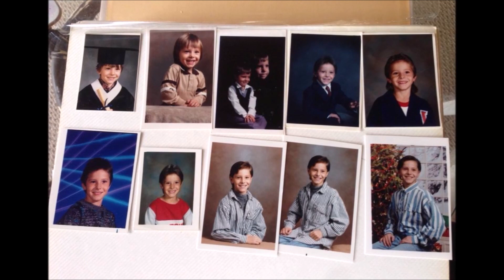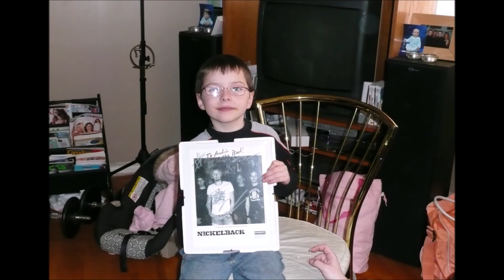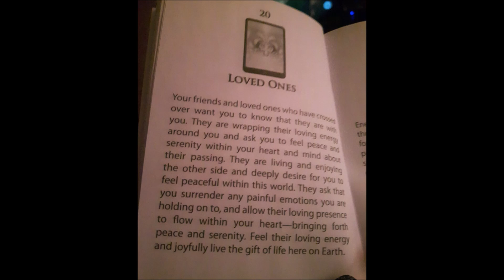In Loving Memory of Darryl Thiemer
Darryl Ryan Thiemer (38 years old)

You left us wonderful memories and although we cannot see you, You are always by our side! ❤

Luke Combs - "Even Though I'm Leaving"
The Tragically Hip - "Blow At High Dough"